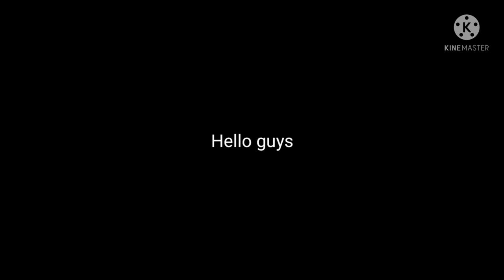PVP coming soon + with facts